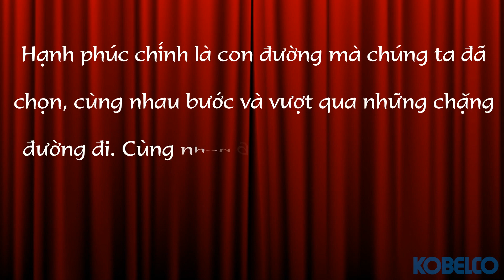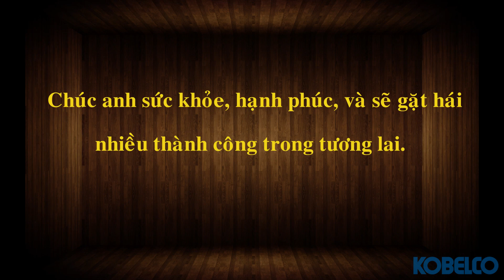Clip chia tay đồng nghiệp Mr.TOAN’S KOBELCO